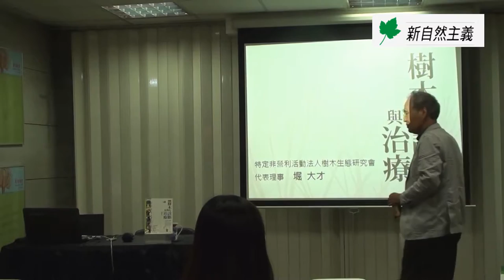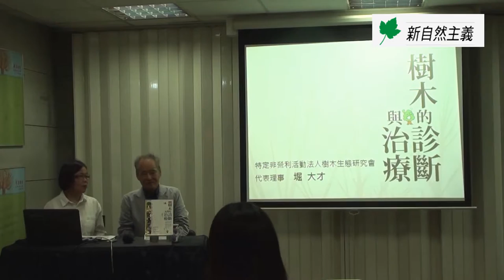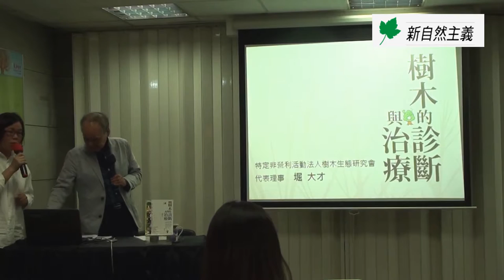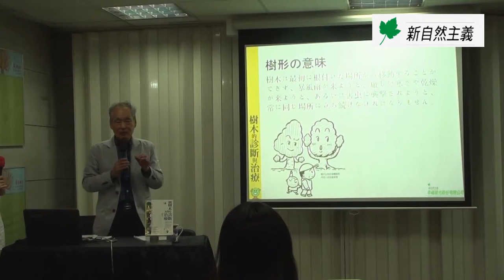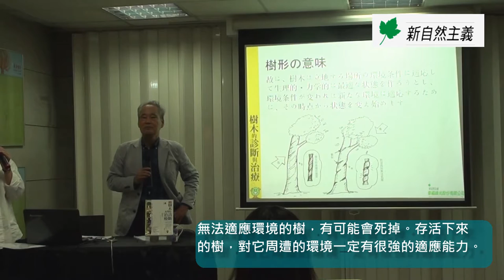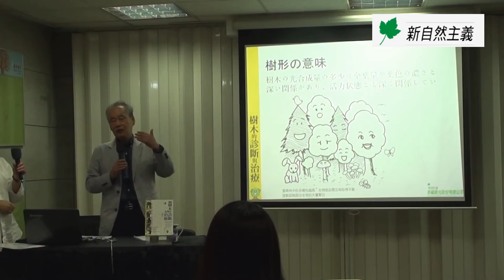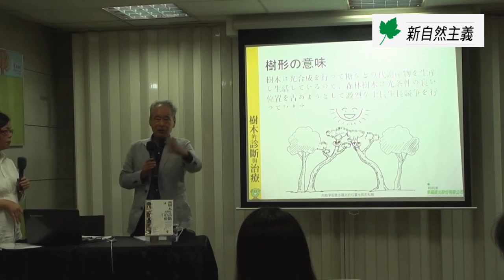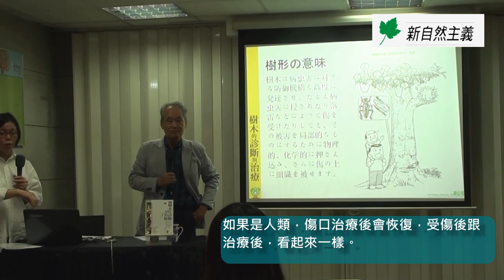《樹木的診斷與治療》堀大才金石堂演講：1 樹木的特性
你知道嗎？其實樹木會將過去經歷過的，全部刻印在自己身上，所以當我們懂得觀察樹幹、樹枝、樹根、年輪、樹型等等所透露的訊息，就能夠理解樹木遭受的苦難，並且適時給予最需要且正確協助！

【感謝各界愛樹推薦】
文魯彬　台灣蠻野心足生態協會理事長
朱慧芳　梧桐環境整合基金會執行長
吳仁邦　台灣護樹協會理事長
李有田　台灣都市林健康美化
亞　曼　台灣樸門永續發展協會理事長
邱慧珠　福田樹木保育基金會執行長
徐仁修　荒野基金會董事長
張育森　台大園藝暨景觀學系教授兼系主任
張豐年　台灣生態學會顧問
黃裕星　林業試驗所所長

《樹木的診斷與治療：愛樹、種樹、養樹、醫樹，請先讀懂樹的語言，了解樹的心聲》